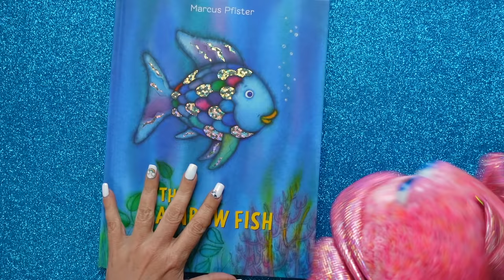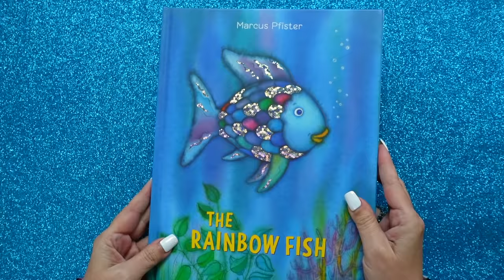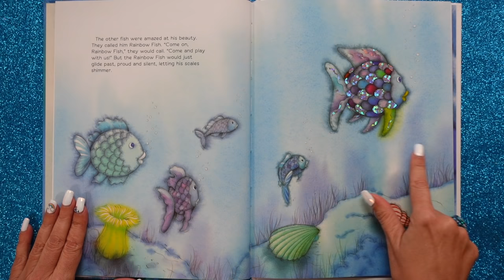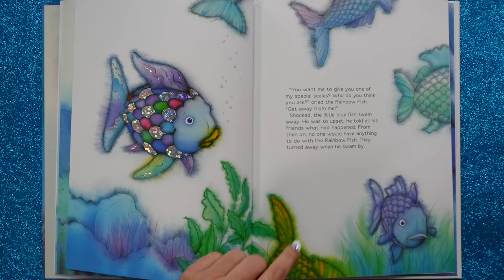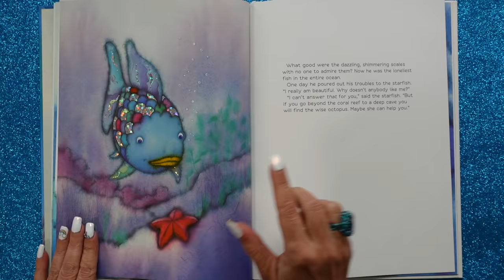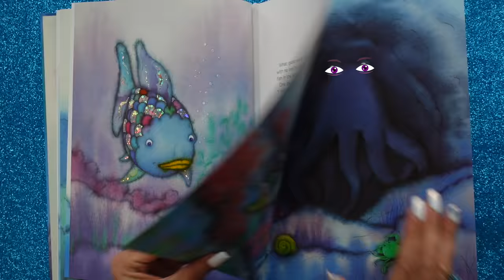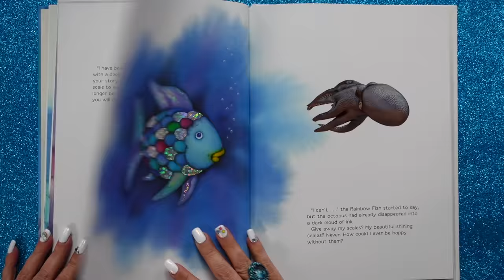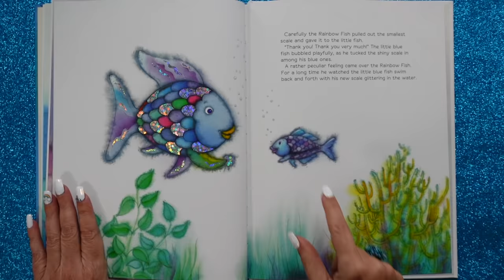The Rainbow Fish 🌈🐠 Read Aloud Book for Kids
The Rainbow Fish 🌈 Read Aloud Book for Kids 🐠 Can a fish be TOO beautiful? If it means caring more about your looks than being kind to others then YES.  KidTime StoryTime is reading the classic tale of the vain fish who learns to make friends when he discovers the beauty of giving.

Published by North-South Books, which publishes this story in several languages!  Written & illustrated by Marcus Pfister.

0:00 The Rainbow Fish
2:27 Read aloud start
8:07 Vocab word - Wavered
8:56 Vocab word - Peculiar
10:47 Corny the Unicorn explains the story
13:06 8:07 Vocab word - Vanity